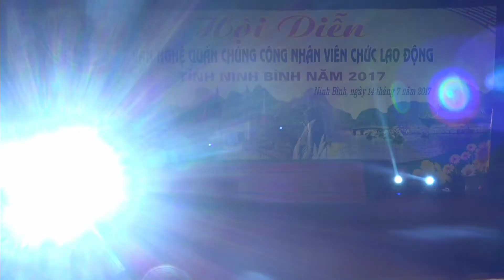lien doan lao dong B 3